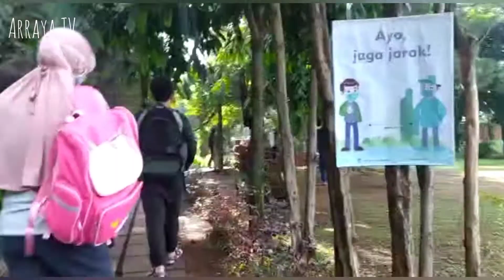ARRAYA SOPHIE Trial Class